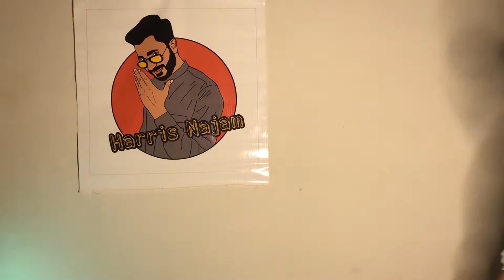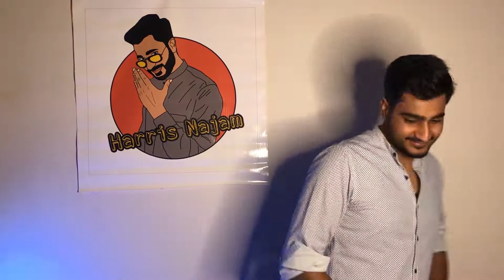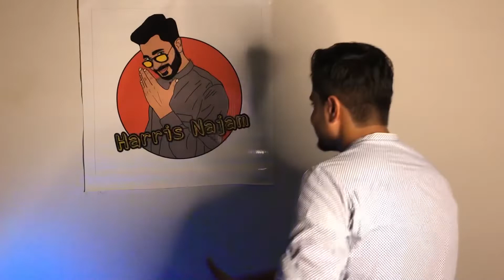Bloopers of Episode 3 | Types of People in Pubg | Nonsense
Types of people in pubg. Pubg World’s no 1 battleground game which has wide range of users and audience. This episode includes roasting of the same users of pubg. Those who spends a lot on their accounts and ids. Buy skins, purchase royal pass, play livik, and think they are Pro Players.

This video is made just for the entertainment purpose. It is not to offend someone or to hurt someone. Its for the fun purpose. So Enjoy✌️